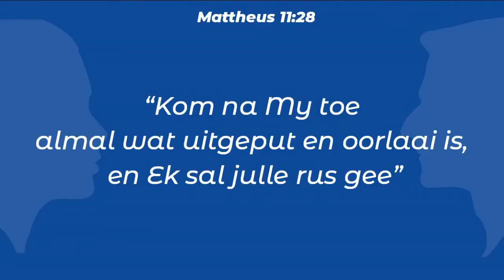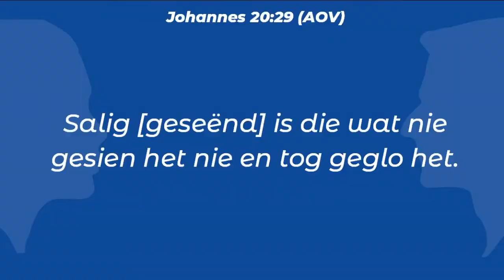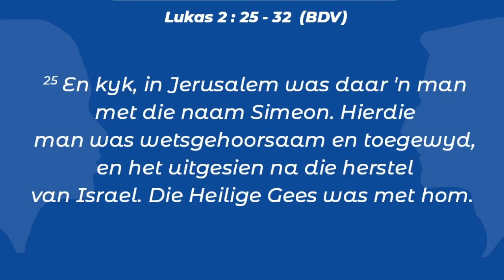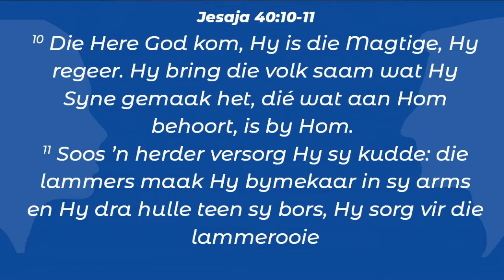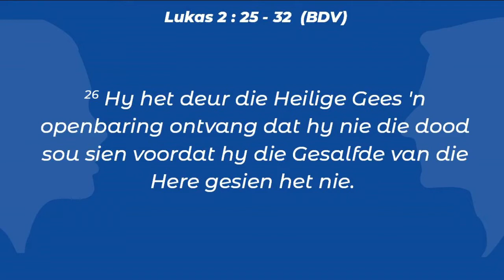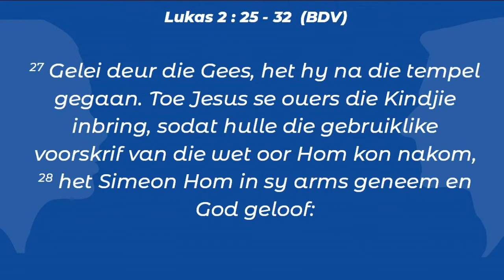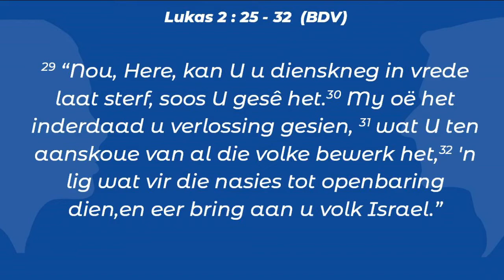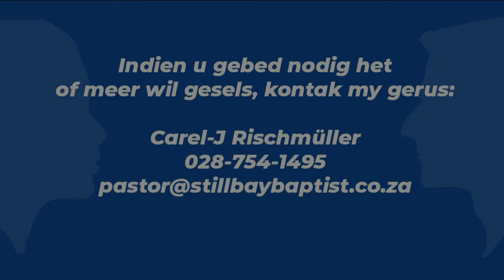Ontmoet Jesus soos Simeon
Reeks: Ontmoetings met Jesus
Prediker: Carel-J Rischmuller
Kerk: Still Bay Baptist Church (stillbaybaptist.co.za)
Teks: Lukas 2:24-32